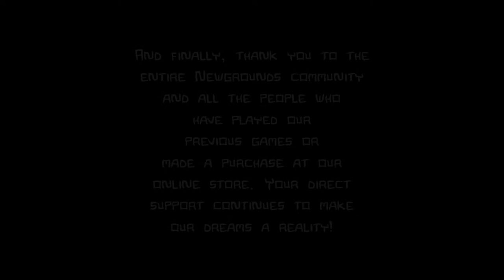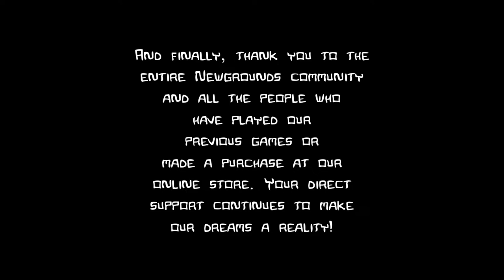Castle Crashers Tornado Only!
Easter Special!